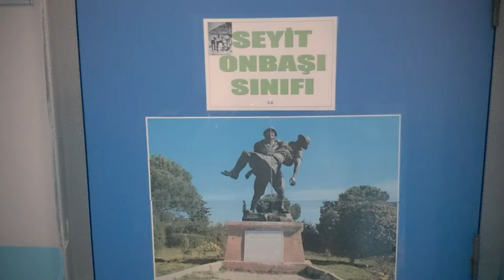Çanakkale Arıburun İlkokulu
e-twinning